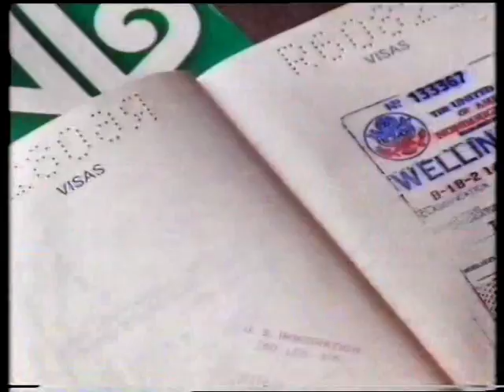Barcelona Olympic Games 1992